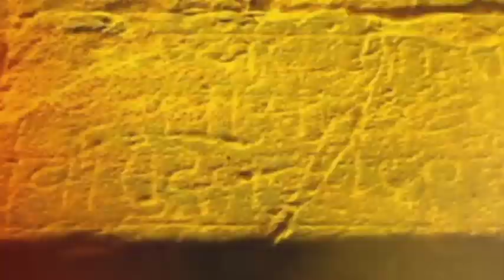Ajit Pawar यांचे प्लानिंग सुरु! पवारांनी बोलावली बैठक; कुणाचा होणार करेक्ट कार्यक्रम?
आगामी निवडणुकांसाठी अजित पवारांकडून तयारी सुरू झालीय...संघटनात्मक बांधणीसाठी अजित पवारांनी आमदारांसोबत बैठक बोलावलीय...बैठकीसाठी अजित पवार राष्ट्रवादी काँग्रेस कार्यालयात दाखल झालेयत...या बैठकीसाठी दिलीप वळसे पाटील, झिरवाळ, तटकरे, मिटकरी दाखल झालेयत...या बैठकीत येणाऱ्या निवडणुका आणि संघटनात्मक बांधणीबाबत चर्चा होणार आहे...प्रत्येक आमदारांना मतदारसंघातील जबाबदारी सोपवली जाणार आहे...

Ajit Pawar has started preparations for the upcoming elections...Ajit Pawar has called a meeting with MLAs for organizational building...Ajit Pawar has entered the NCP office for the meeting...Dilip Valse Patil, Jirwal, Tatkare, Mitkari have entered for this meeting... Elections and organizational structure will be discussed...Each MLA will be assigned constituency responsibility...